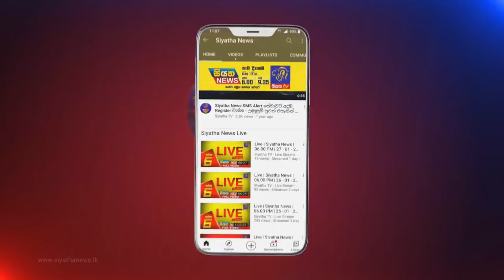Siyatha News | 06.00 AM | 10 - 11 - 2021